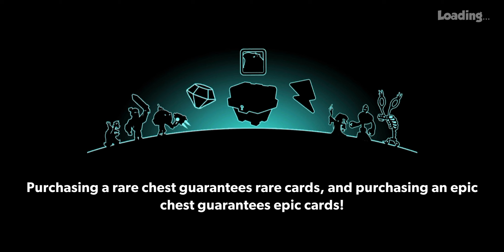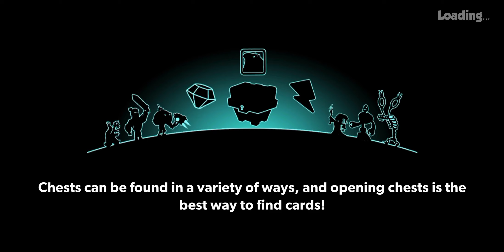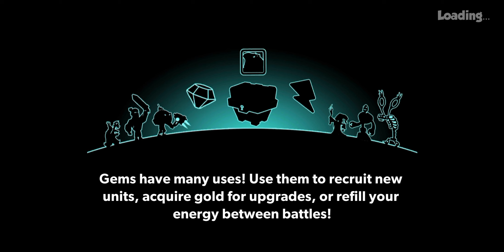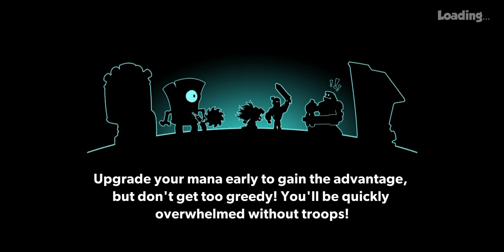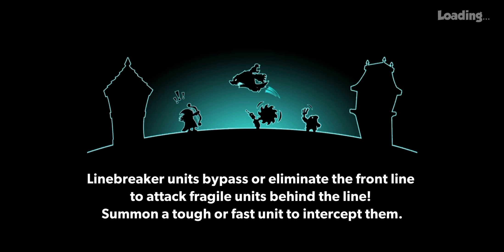TOWER CONQUEST GAMEPLAY PART 4